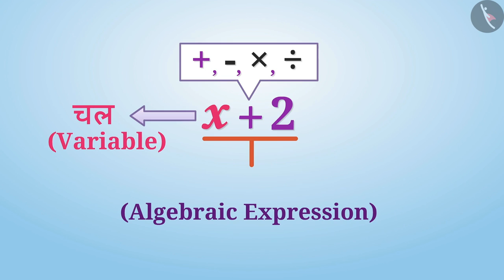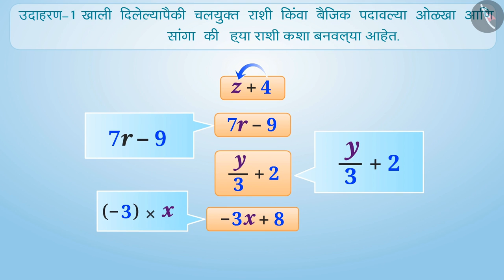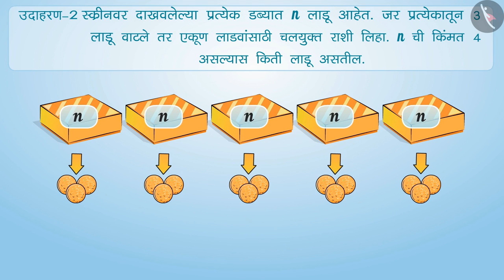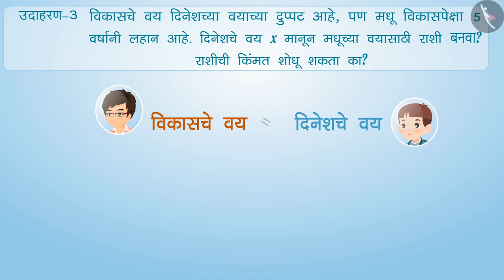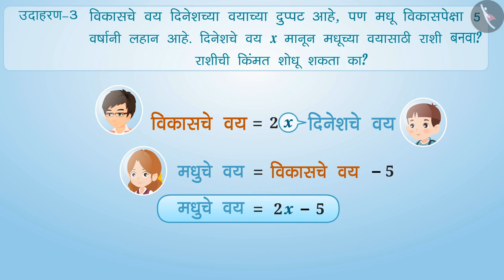बैजिक राशी|Part 2/3|Algebraic Expressions|Marathi|Class 6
बैजिक राशी|Part 2/3|Algebraic Expressions|Marathi|Class 6 | बीजगणित | कक्षा 6 | NCERT | बीजगणित

Algebraic Expressions | Algebra | Grade 6 | NCERT | Algebra

Welcome to part 2 of Algebraic Expressions. In this video, we will discuss various examples of Algebraic Expressions.